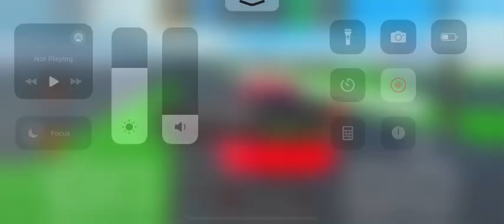Porsche 911 Turbo S Car Dealership Tycoon Circuit race lap 3 best lap 34.1 total time 1:45.7